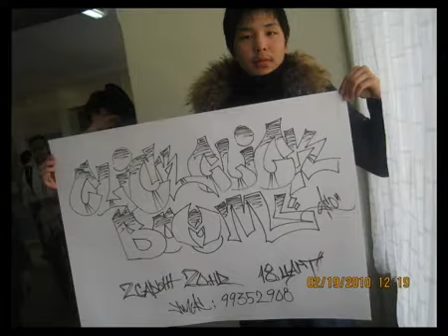Click Click Boom - Darhan, Erdeneteer.flv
darhan erdenet